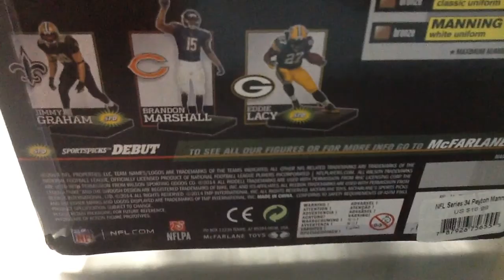My Edited Video